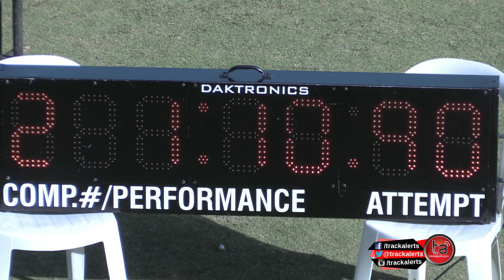Shania Myers 68.02 in 400H at STETHS Invitational 2023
Shania Myers of Hydel High, 1:08.02, in the girls open 400m hurdles at the STETHS Invitational held in Santa Cruz, St. Elizabeth on Saturday, 28 January 2023.